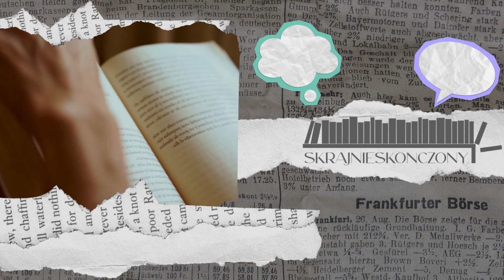"Wojna Idei. Myśl po swojemu" - Szymon Pękala - recenzja książki | skrajnieskonczony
Ach te książki jutuberów, tym razem sięgamy po książkę gościa od którego zaczęła się moja znajomość z Petersonem. Jak jego książka wyszła?
Zapraszam na kolejną recenzję :D

Moja ocena:
6/10

Spis
0:00 - 0:28 Wstęp
0:29 - 7:53 Recenzja